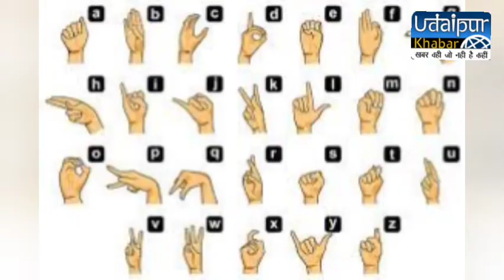सच्चा, निष्पक्ष कलमकार, गोदी मीडिया देखने वाले इस वीडियो को कदापि न देखे